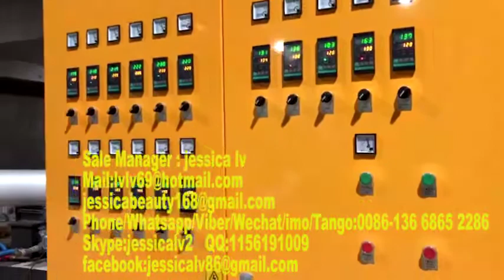Hot Selling!! Disposable plastic fast food container and ceiling making machine,